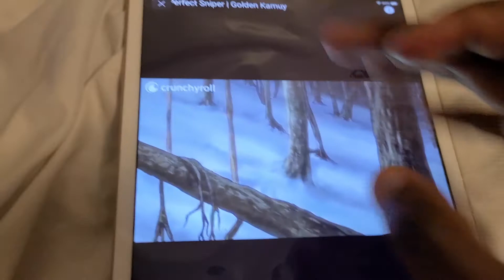THE PERFECT SNIPER GOLDEN KAMUY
shoot